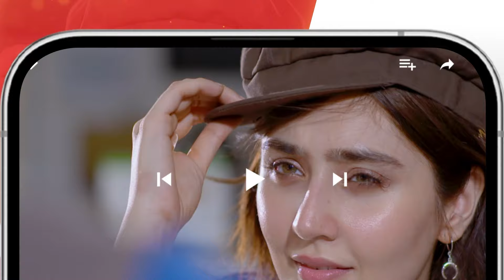Nafrat - Episode 14 Recap - 26th January 2024 [ Anika Zulfikar & Uzair Jaswal ] HUM TV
CAST:
Anika zulfikar
Uzair Jaswal
Hina Tariq
Komail Anum
Najiba Faiz
Adnan Jillani
Shahbaz Shigri